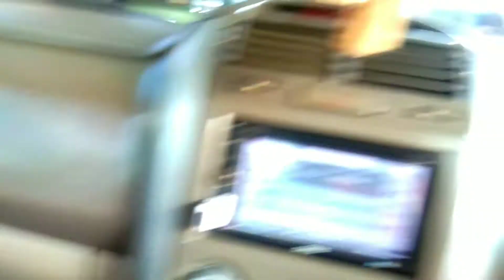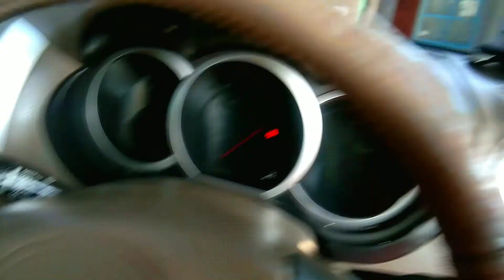Jangan ganti speaker standar anda, jika tidak ingin keropos seperti ini !